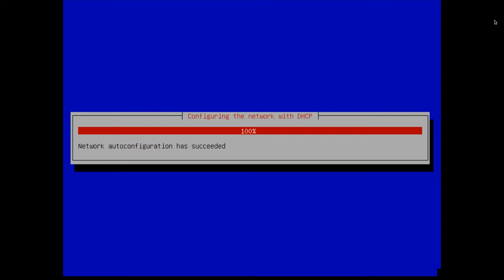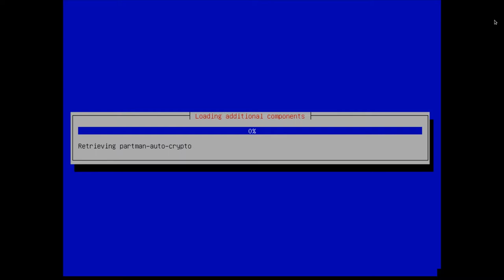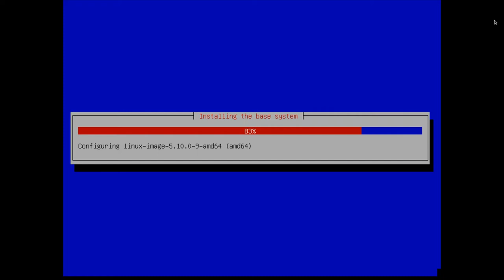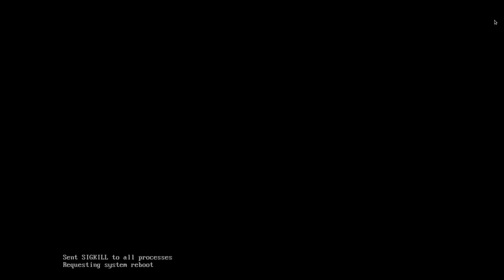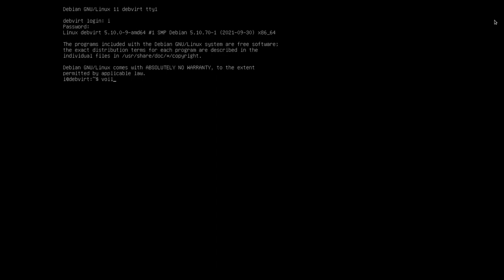(Quick) Debian netinstall (Ncurses installer)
Quick video to accompany my beginner's guide to a Debian netinstall.

Screen captured with ffmpeg.